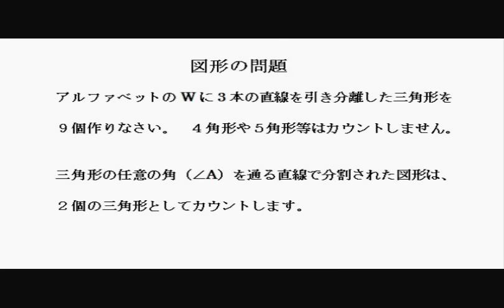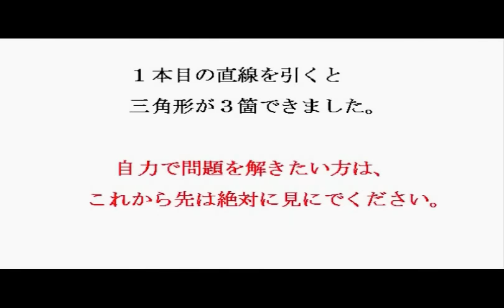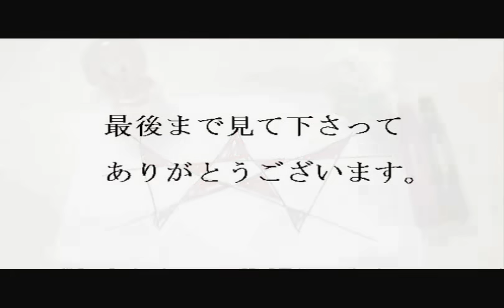東大生が解けなかった超簡単な難問 A very easy difficult problem.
現役東大生でも直ぐに解答が出せない事もある問題です。
直線を引いて出来た三角形の数をカウントするだけの小学校低学年用の問題です。
解答は動画の最後で紹介します。出来るだけ自力で解いて下さい。

超簡単な難問　It is a question of very easy and Upper Advanced.
アルファベットのWに３本の直線を引き、三角形を９個作ってください。
四角形や五角形はカウントしません。

三角形の任意の角（∠A）を通る直線で分割された図形は、２個の三角形としてカウントします。
（大きな三角形１個と小さな三角形２個としてカウントはしません。）

Please add three straight lines to W.
And  Please make nine triangle.
tetragon and pentagon are not counted.

柔軟な発想や発想の転換の参考になれば幸いです。

１０秒で答えられたら神　時間編　You are a genius could answer in 10 seconds

１０秒で答えられたら神　三次元編　You are a genius could answer in 10 seconds